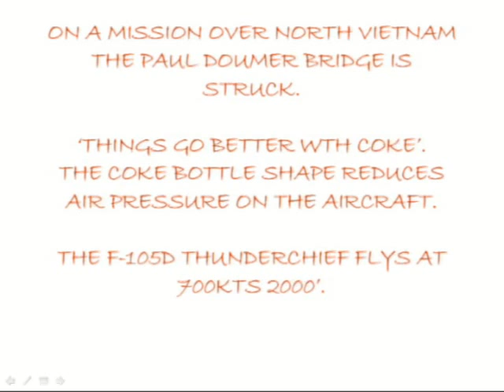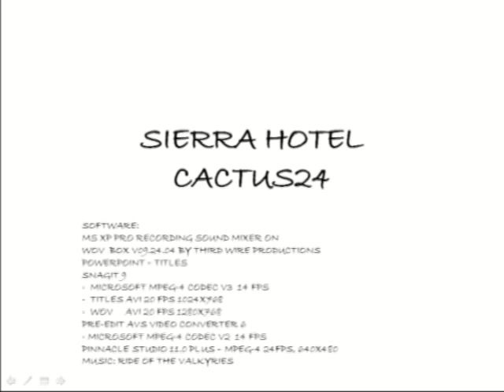WOV - THUD STRUCK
COKE IT'S THE REAL THING